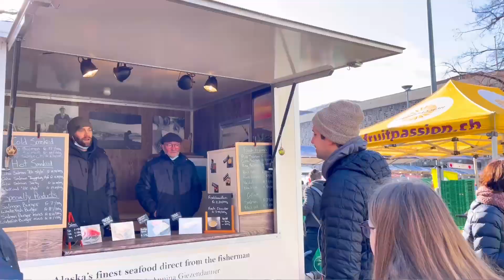स्विट्ज़रलैंड की सब्जी मंडी | Switzerland ki Sabji Mandi | Vegetable/Farmer Market in Switzerland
स्विट्ज़रलैंड की सब्जी मंडी/दुकान घुमाए, स्विट्ज़रलैंड ki Sabji/Sabzi Mandi, Fresh fruits, Vegetable/Farmer Market, Switzerland Tour - देखे क्या क्या मिलता है यहाँ और सब्ज़ी कैसे बेचते हैं? (Indian vlogger Hindi)
Swiss Farmer's Market Offers A Variety Of Vegetables - स्विट्ज़रलैंड की सब्जी मंडी घुमाए,Switzerland ki Sabji Mandi, Swiss Vegetable/Farmer Market, Swiss Kiosk? Check Out This Vegetable/Farmer Market in Switzerland, Which country has the best Farmer Market?

This video is made in Hindi by an Indian vlogger

Switzerland ke kisan, Sabji/Sabzi bajar/दुकाने, America fruit, vegetable market and price

This Public market is in Zurich Switzerland. The Market's outdoor and indoor vendor sheds are open year-round: Wednesday and Saturdays 6 am to  12 pm.

Indians living in Switzerland
चलो स्विट्ज़रलैंड घुमाए, Switzerland Tour